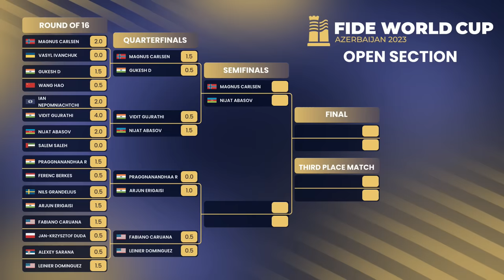"Under the current format, I will NOT PLAY at the Candidates": Magnus Carlsen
♜ Become a Premium member to get access to everything chess24 has to offer